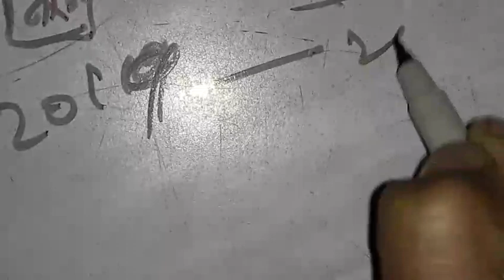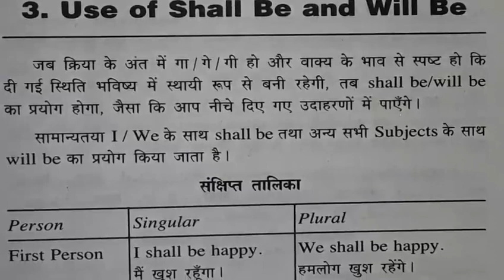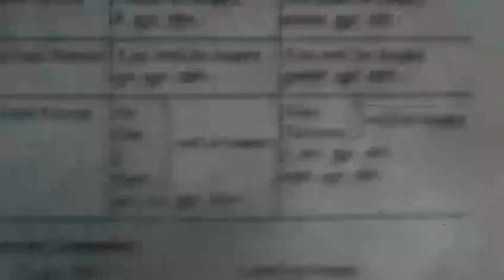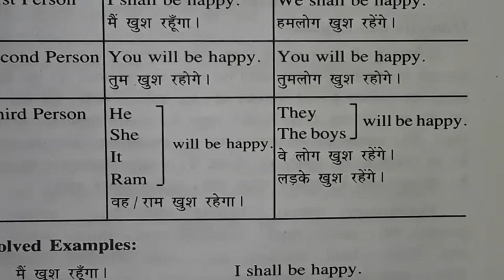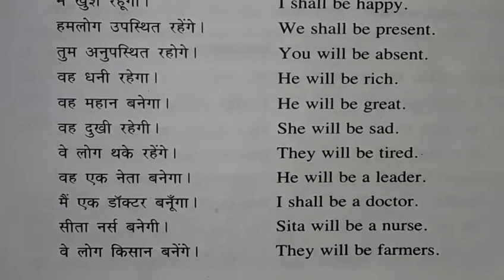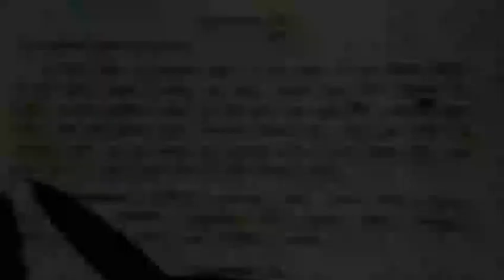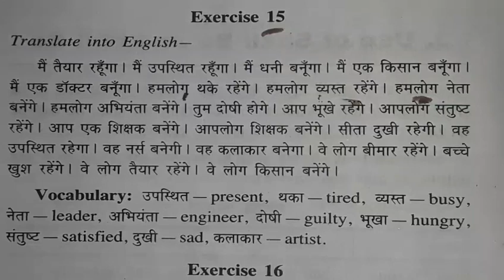Exercise-15 | Oxford junior English Translation by Nitish sir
दोस्तों इस विडियो में  मैं आपको oxford junior English Translation का Exercise-15 को बताया है  तथा उसके कुछ structure ko bataya hai.